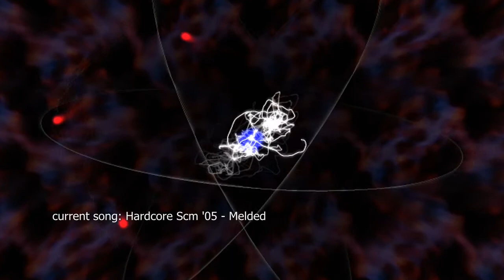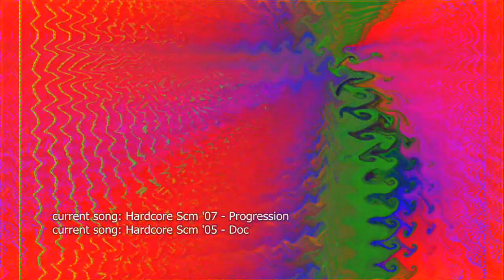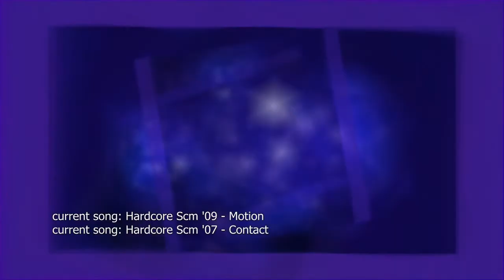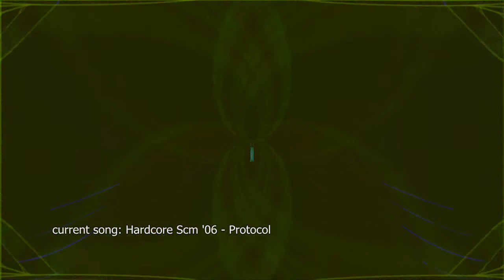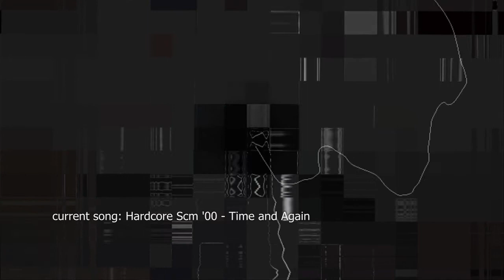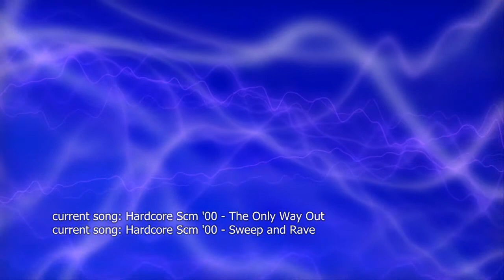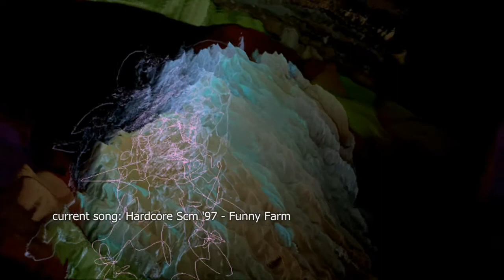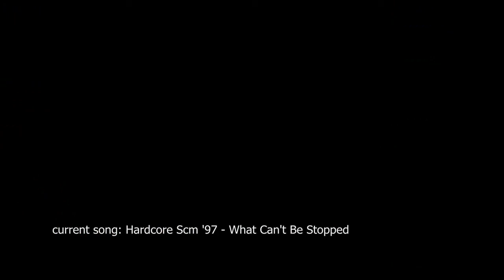Hardcore Scm - UK Hardcore / Happy Hardcore Mix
A mix of my UK Hardcore and 4 beat tracks from 2009:

Hardcore Scm '07 - Molten
Count Zero - Killing Game Show Theme (scm short stab)
Hardcore Scm '00 - Sweep and Rave
Hardcore Scm '00 - The Only Way Out
Hardcore Scm '97 - Snatchers
Hardcore Scm '97 - Funny Farm
Hardcore Scm '97 - What Can't Be Stopped

video: milkdrop in winamp